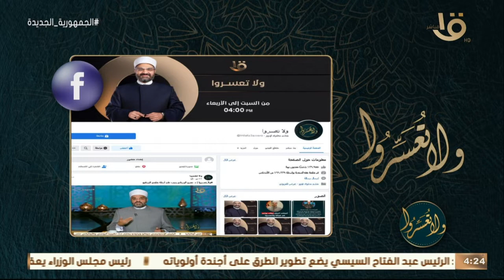ولا تعسروا | الحماة والحمى في حياة الزوجين مع عمرو الورداني حلقة كاملة 31-7-2022